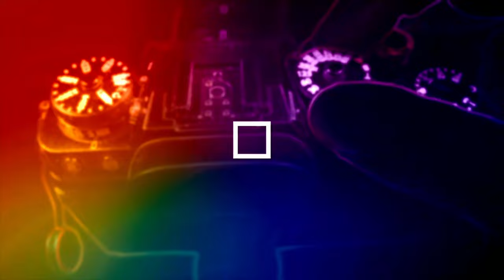FUJİFİLM İLE DOĞU KARADENİZ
FUJİFİLM İLE DOĞU KARADENİZ XH2S XF 18-120 F/4 VE XH2 XF23MM F/1.4 LM WR İLE ÇEKİLMİŞTİR